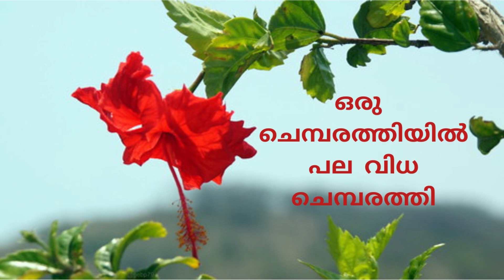ഒരു ചെമ്പരത്തിയിൽ പല വിധം ! Hibiscus rosa-sinensis Chinese hibiscus, Rose of China, Shoe flower